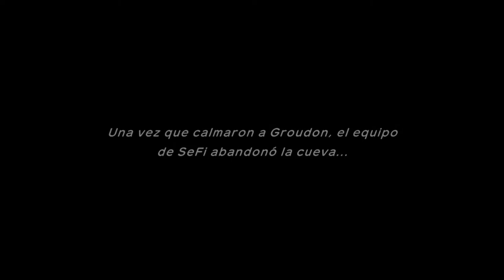Caverna Magma y Groudon - #13 - Pokémon Mundo Misterioso / Equipo de rescate DX